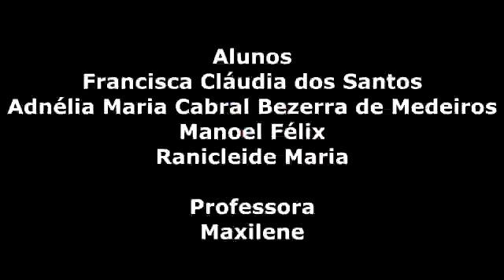Cinderela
Esse vídeo é um produto educacional apresentado pelos alun@s,  Francisca Cláudia, Adnélia Maria, Manoel Félix e Ranicleide Maria, como trabalho de conclusão da oficina de Libras.